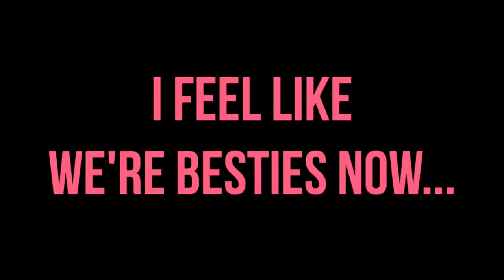A LOADED AEW RAMPAGE & WWE SMACKDOWN SHOW REVIEW Speak Now Pro Wrestling w De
Join on-air personality Denise Salcedo as she reviews two heavily stacked shows, both WWE SMACKDOWN and AEW RAMPAGE!

On the Smackdown side of things, it has been announced that Brock Lesnar will be on the show. On top of that Roman Reigns has also been cleared to appear on the show. Therefore the WWE Champion Brock Lesnar will come face-to-face with Universal Champion Roman Reigns. We should also be seeing fallout from WWE Day 1.

On the AEW Rampage side of things, we have several matches that have been announced including:

- Adam Cole vs Jake Atlas
- Daniel Garcia/2Point0 vs Eddie Kingston/ Santana/O rtiz
- Hook vs Aaron Solo
- Britt Baker & Jamie Hayter vs Riho and Ruby Soho

So there should be plenty to discuss, make sure to join this fun and lively stream!